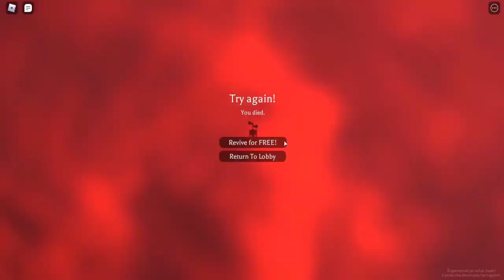Roblox ➜ COMO MATAR E LOCALIZAR TODOS OS KILLERS NO [SIREN HEAD]Cult Of The Cryptids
» Ninguem

• Redes Socias

• Roblox

» O que ganho sendo membro?

• Ganha um cargo no grupo do discord Membro Do Canal
• Estarei adicionando pessoas no roblox
• Em Breve Mais Coisas...

• O Que E Roblox?

• CRÉDITOS